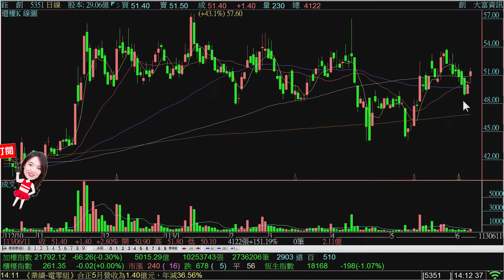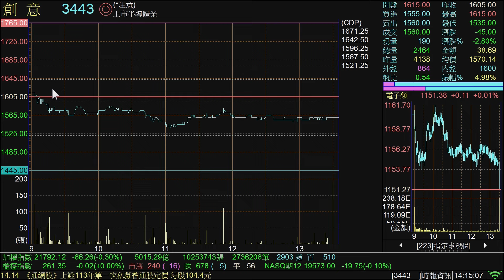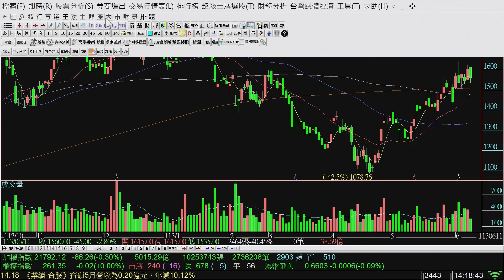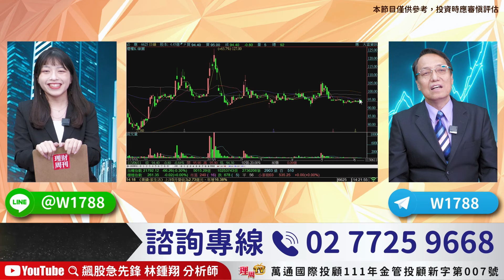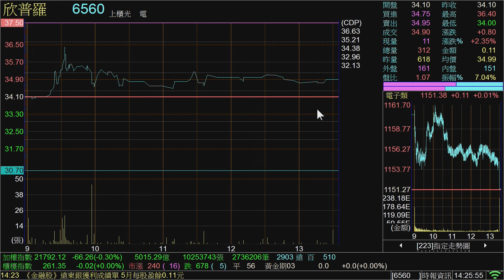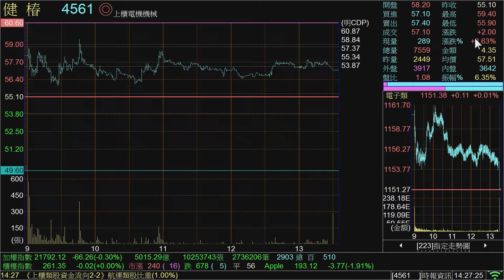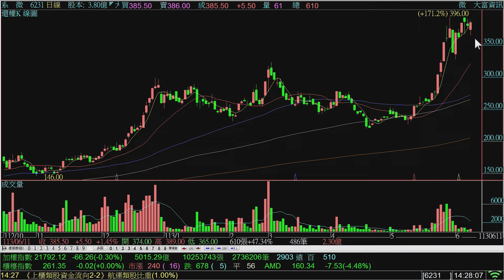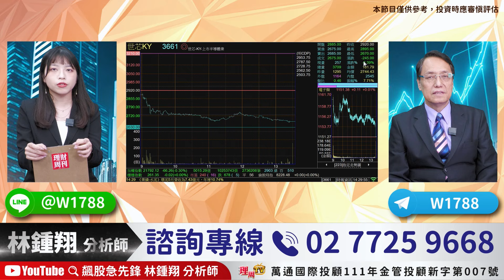理周TV-20240611盤後-林鍾翔 飆股急先鋒／IP股 創意最強 愛普 世芯 M31 智原 鈺創 今國光 矽力 力智 奇鋐 雙鴻 廣達 技嘉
理周TV：@moneyweekly2010